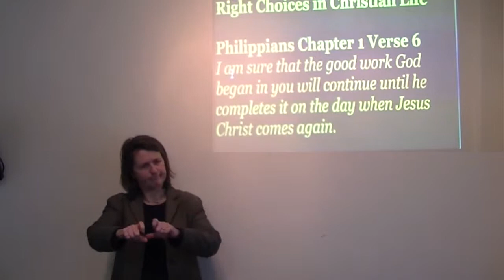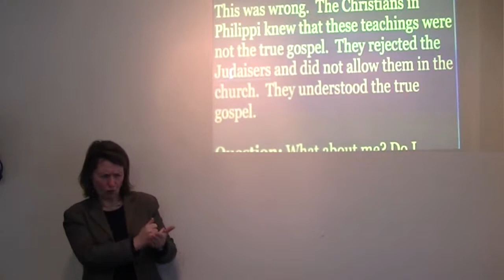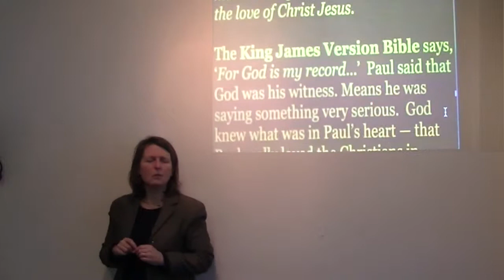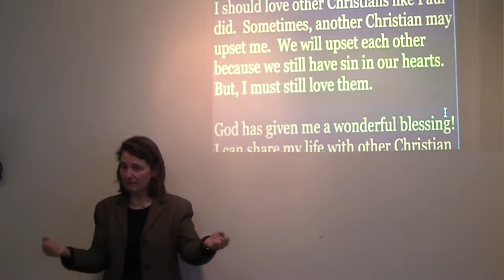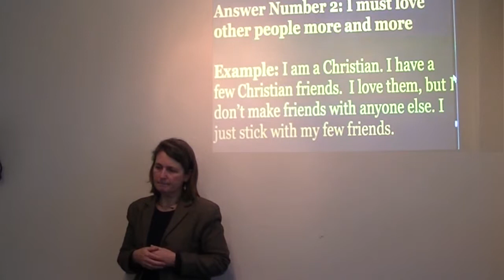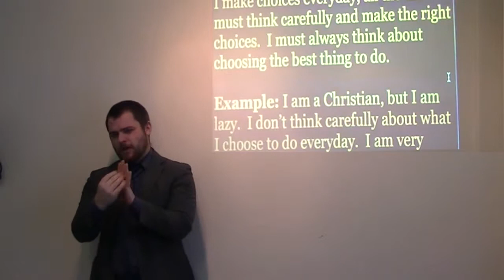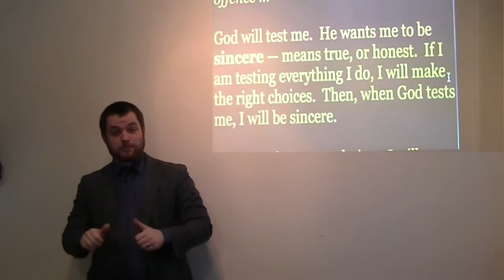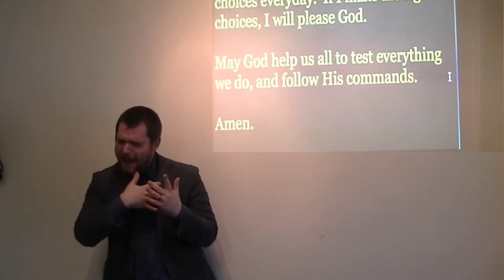Right Choices in Christian Life